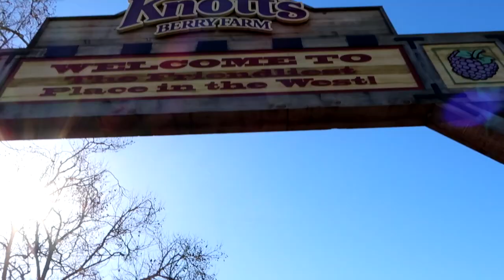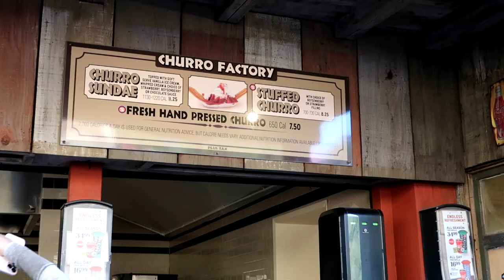KNOTS BERRY FARM! and some stream stuff.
ART INSTAGRAM | Maoz_art_dump